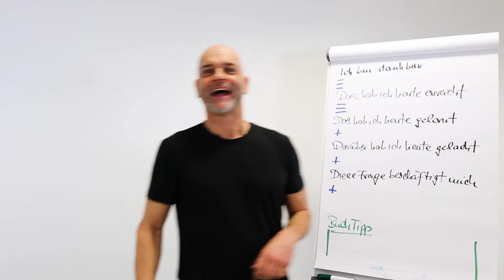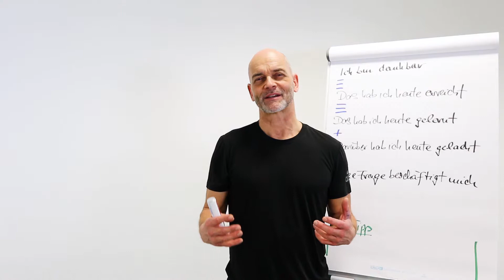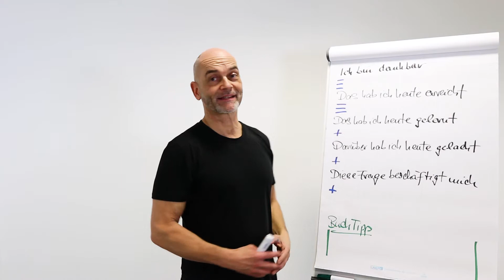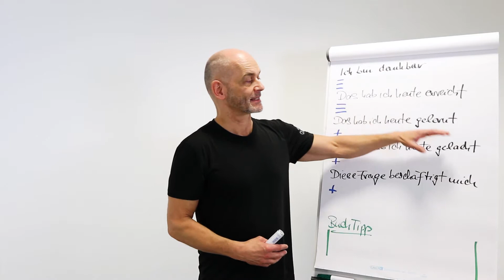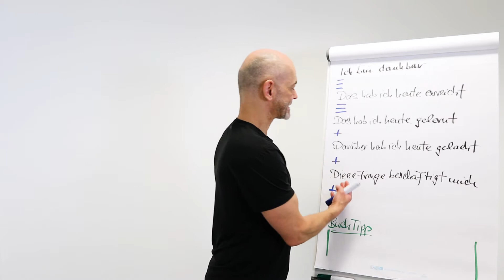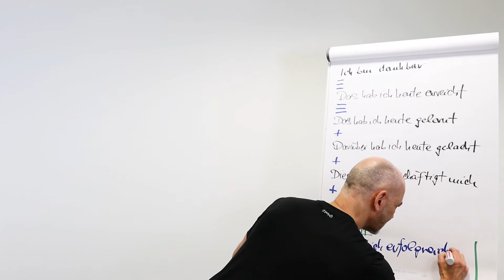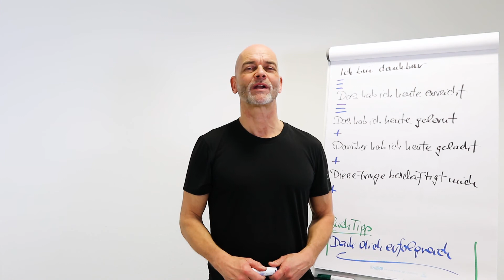Ein starkes Mindset, mehr Erfolg durch Reflektieren, Dankbarkeit und Tagebuch !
Warum ein Erfolgstagebuch der Schlüssel zum Erfolg und das beste Instrument für deine Selbstreflexion, Weiterentwicklung ist.

Das Erfolgstagebuch ist in diesem Beitrag mein Thema. Gern möchte ich dir nahe bringen, wie es dich reflektiert und wahnsinnig gut nach vorne bringt. Ich selbst habe mehrere Erfolgstagebücher bearbeitet und ich möchte dir heute ein Modell vorstellen, was ich kennengelernt habe und dir als Mentor und Coach wirklich sehr empfehlen kann. Es hat mir gute Dienste geleistet. Ich habe wirklich schön damit gearbeitet und konnte damit super reflektieren.

Dieses Erfolgstagebuch ist ungefähr so aufgebaut, wie ich das hier schon vorgeschrieben habe. Es gibt darüber die Möglichkeit, verschiedene Notizen zu machen – und zwar am Ende des Tages. Also du investierst am Ende des Tages vielleicht fünf Minuten, um dir über bestimmte Dinge Gedanken zu machen und innezuhalten. Was war eigentlich heute? Was ist heute Tolles passiert? Daran hab ich mich dann erinnert und das immer so vor dem Schlafengehen eingetragen.

Dein tägliches Erfolgsjournal mit allen Notizen zu Ereignissen, für die du dankbar bist

Eigentlich geht es darum, dass wir es sozusagen trainieren, uns genau in diesen Bereichen selber zu reflektieren und Feedback zu geben. Wofür bist du dankbar? Wofür bin ich dankbar? Wenn ich dort jeden Tag drei Dinge aufschreibe, für die ich wirklich dankbar bin, dann hilft es mir und ich werde mir bewusst darüber, dass es ganz, ganz viele Dinge gibt, die mir nicht jeden Tag automatisch und immer wieder im Sinn sind. Für die ich dankbar bin.

Dankbarkeit – dazu werde ich noch ein Extra-Video machen – ist etwas, was wir vielleicht in Deutschland gar nicht so sehr mit der Muttermilch aufgesogen haben.

Ich habe diesbezüglich sehr schöne Erfahrungen gemacht, welche Dinge mir dort über viele, viele Wochen – insgesamt 100 Tage – immer wieder … – Man ist ja gefordert. Du hast das Buch vor dir und du musst wirklich hingehen, um nicht immer dasselbe reinzuschreiben. Und du überlegst, was du wirklich an tollen Dingen erlebt hast, für die du dankbar bist.

Dann gibt es ein Tagesthema, wobei du einträgst, was du heute erreicht hast. Also was hast du erreicht? Auch das ist uns ja nicht immer bewusst, was wir denn heute schon Tolles umgesetzt haben und welchen Schritt wir gegangen sind. Haben wir endlich mal etwas gelöst, was vielleicht wochenlang oder monatelang rumgelegen hat? Haben wir im Projekt den nächsten Schritt gemacht? Haben wir mit tollen Menschen gesprochen? Et cetera, et cetera. Das wird deinem Selbstbewusstsein garantiert auch gut tun.

Nächster Punkt: das Learning. Was hast du heute gelernt? Wenn du dich abends hinsetzt und wirklich drüber nachdenkst: Was ist die Erkenntnis? Also im Sinne von „gelernt“. Eine Erkenntnis oder auch ein Aha-Erlebnis. Wo hat es Klick gemacht? Wenn du das notierst, ist das sehr, sehr hilfreich.

Ebenso – auch so ein typisch deutsches Thema: „Darüber habe ich heute gelacht.“ Ohne Scheiß – das ist die Rubrik gewesen, bei der ich in meinen 100 Tagen am meisten überlegen musste, wo ich heute gelacht habe. Das ist eine Erkenntnis, Leute. Ihr erlebt mich ja wahrscheinlich in den Videos hier nicht unbedingt mit einem Stock im Hintern. Aber wo haben wir mal so richtig herzhaft gelacht oder über eine Situation gelacht? Warum nicht auch über uns selber? – Genau.

Und noch eins: „Diese Frage beschäftigt mich.“ Der Sinn und Zweck dahinter ist, dass wir eine Fragestellung haben, die wir sozusagen an unser Unterbewusstsein übergeben. Bevor ich die Frage dahinschreibe, muss ich mich ja damit auseinandersetzen. Ich muss darüber nachdenken. Was beschäftigt mich gerade? Und dann schreib ich das auf. Damit habe ich sozusagen ein Stück weit das Unterbewusstsein beauftragt, mir für diese Frage, die mich beschäftigt, eine Antwort zu bieten. Zu zeigen. Mich darauf aufmerksam zu machen. Wie auch immer.

„Denk dich erfolgreich“ – mein Buchtipp für deinen Erfolg

Mindset Coach Carsten Muetze

🔥 *Buchempfehlungen: Denk dich Erfolgreich, Christian Obad